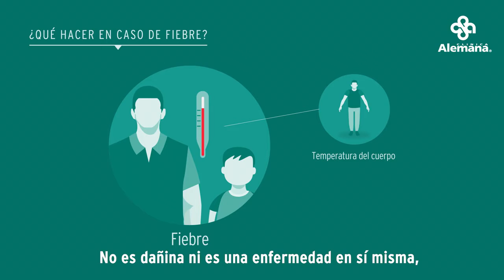Incremento de del virus H3N2, influenza, golpea a la población yurimaguina